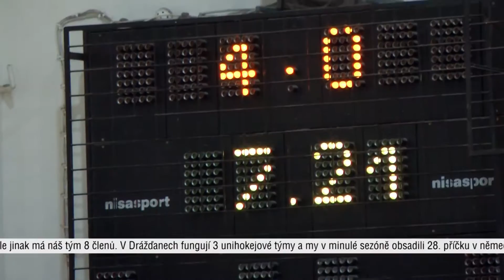LITOMĚŘICE: První Unihokejový pohár na jednokolkách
První ročník Unihokejového poháru uspořádal v tělocvičně Sokola litoměřický klub jednokolkařů Uners. Jednalo se vůbec o jednu z prvních sportovních akcí tohoto typu v rámci celé republiky.